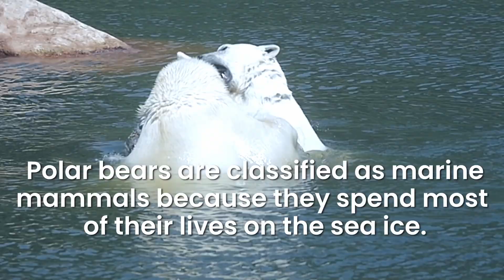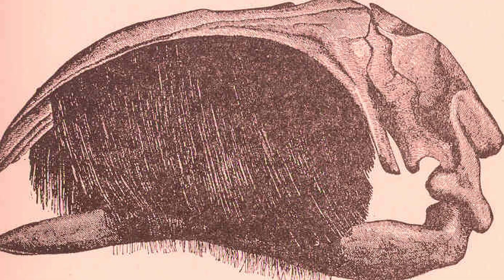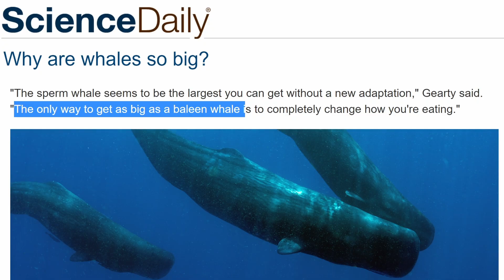How Whales Became Earth's ABSOLUTE LARGEST Animal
Blue whales are the biggest animal the planet has ever seen. Bigger than the biggest dinosaur. But why? A marine biologist explains.

00:00 - Biggest Animal of All Time
01:01 - Why Are Marine Mammals So Big?
01:32 - Walrus Facts
02:05 - How Much Do Walruses Weigh?
02:53 - Why Are Ocean Animals So Big?
03:36 - How Do Sea Otters Stay Warm?
04:51 - Blue Whale Size
05:18 - What Is Baleen?
06:27 - How Much Do Blue Whales Eat?
07:31 - Protecting Marine Mammals

For a long time, scientists thought gravity was the reason marine mammals evolved to be so massive. The thinking went that the buoyancy of water and the ability to float made it so these animals didn’t have to support their body weight on legs and bones.

However, a new study from Stanford's School of Earth, Energy & Environmental Sciences found that the truth is the exact opposite... It's not that living in the ocean allows you to be a big animal, but that you NEED to be a big animal in order to live in the ocean. Because the ocean is cold place and heat loss is 27 times faster in water than in air. The bigger you are the more heat you retain. But when you're small, you lose heat back into the water so fast that the only way to generate enough heat to stay warm… is to eat. A lot.

Sea otters are a great example since they’re the smallest marine mammal and the only one without a layer of blubber. Their metabolic rate at rest is about three times higher than that of similar sized land mammals. Every single day a sea otter will eat a quarter of their body weight. So a 40 pound sea otter will eat 10 pounds of clams, crabs, and mussels in one day.

Humans only need to eat about 2 percent of our body mass per day – so 3 pounds of food for a 155-pound person. Blue whales tip the scales at over 300,000 pounds… and if they needed to eat as much as a sea otter in order to stay warm… that would be 75,000 pounds of food in a day. There is simply no way for them to eat that much. So not only have they evolved into massive creatures that trap body heat.

Instead of teeth, baleen whales have plates of keratin from which they get their name. These baleen plates are essentially filters inside their mouths. When they feed, a baleen whale opens its mouth to take in water and then pushes the water out. Animals such as krill are filtered by the baleen and swallowed by the whale.

Because of their size, and efficient ways of feeding, blue whales only need to eat about 8,500 pounds of krill a day. Which is still the equivalent of a full grown male hippo and unfortunately also means that these whales are ingesting an enormous amount of pollutants. Which I talk about, in this video

We provide early access to videos, your name in the credits of our videos, and bonus content!
Music
Cody Martin
Soundstripe

Photoshoped by DoubleAgent XV